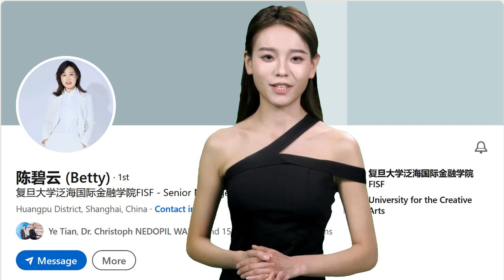"Our audience has greatly benefited from your enlightening presentation and the rich discussion.""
One of Mr. Edgar Perez’s career highlights was to address MBA students from China’s most prestigious finance school. The organizer wrote: “Thank you very much for your strong support of our program at Fudan University. Through a comprehensive review of the latest breakthroughs in Artificial Intelligence and Quantum Computing applied to finance, you have distilled complex and interconnected concepts into unique insights. Our distinguished audience has greatly benefited from your enlightening presentation and the rich discussion you have remarkably inspired. I hope I will have the opportunity to invite you for upcoming exchanges.”

BIOGRAPHY

Notably, Edgar has presented for the U.S. Department of Defense, U.S. Securities and Exchange Commission, Council on Foreign Relations, APEC SME Service Alliance, Beijing Municipal People's Government, China Securities Regulatory Commission, China’ State Administration of Foreign Exchange, China’s Ministry of Industry and Information Technology, China’s Ministry of Science and Technology, European American Chamber of Commerce, Quant Investment Summit APAC, CFA Shenzhen, CFA Singapore, Hong Kong Securities Institute, Columbia University, New York University, Hult Business School, Vadym Hetman Kyiv National Economic University, Fudan University, Peking University, University of International Business and Economics and Universidad Nacional Mayor de San Marcos.

Edgar has spoken at a number of global conferences, including World Artificial Intelligence Conference (Shanghai), GITEX GLOBAL (Dubai), Turkiye Innovation Week (Istanbul), Institutional Investor’s CEO Roundtable (Berlin) and Global Growth Markets Forum (London), Cyber Security World Conference (New York), Inside Market Data (Chicago), Emerging Markets Investments Summit (Warsaw), Harvard Business School‘s Venture Capital & Private Equity Conference (Boston), MIT Sloan Investment Management Conference (Cambridge), Global InsurTech Leaders (Beijing), Fixed Income & FX Leaders Summit APAC and TradeTech Asia (Singapore), FIXGlobal Face2Face (Seoul), and forums organized by global corporations such as Broadcom, CME Group, Dell, Franklin Templeton, Huawei, Microsoft, Pure Storage, Rackspace, Symantec, and Tencent, among others.